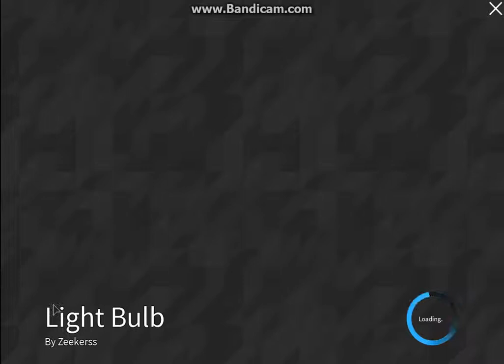ROBLOX: Light Bulb: Insane Atmosphere!!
Hey guys, and this is a horror game I found recently. Honestly, it's way more scary than I expected. From the mechanics, to the music, there's an air of suspense that makes me not able to handle it.